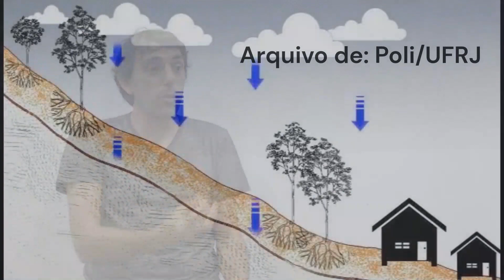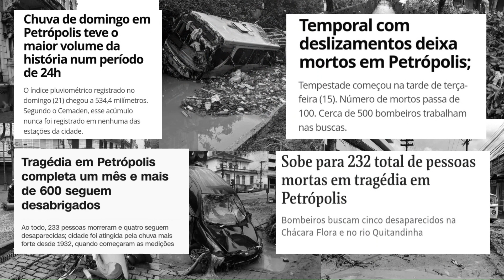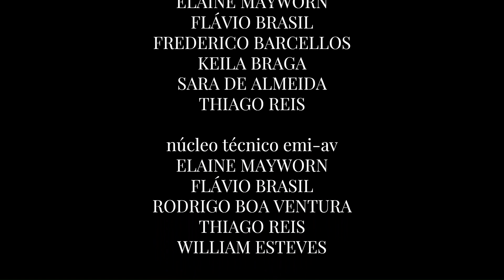Sensação de céu azul - Documentário